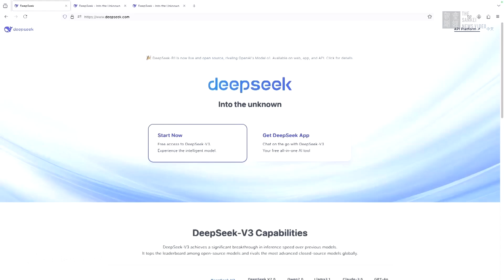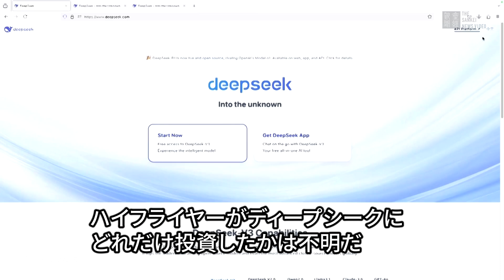中国新興企業がＡＩ業界に突風、「ディープシーク・ショック」はなぜ起きたのか？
中国の新興企業「ディープシーク（ＤｅｅｐＳｅｅｋ）」が最新の人工知能（ＡＩ）モデルを発表し、世界の株式市場を揺るがした。同社によれば、これらの製品は米国の業界トップクラスのモデルと同等かそれ以上の性能を、わずかなコストで実現しており、ＡＩ半導体大手の米エヌビディアなどの株価急落につながっているという。同社とその製品開発について明らかになっていることをまとめた。（ロイター）